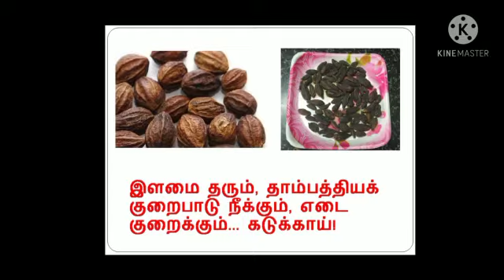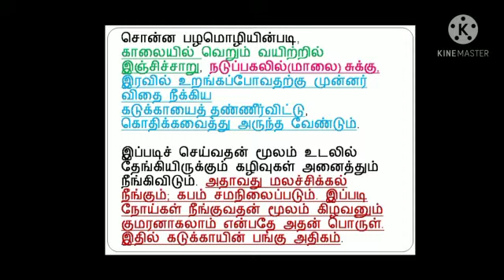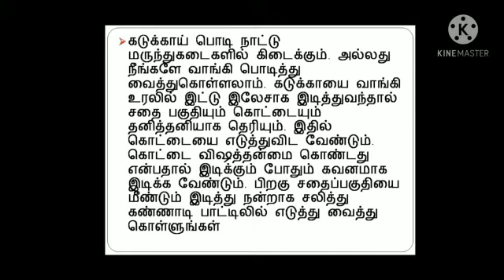ஆரோக்கியம் தரும் பிஞ்சு கடுக்காய் பொடி வீட்டில் தயாரிப்பது எப்படி?tamil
இளமை தரும், தாம்பத்தியக் குறைபாடு நீக்கும், எடை குறைக்கும்... கடுக்காய்!

காலையில் இஞ்சி, கடும்பகல் சுக்கு, மாலையில் கடுக்காய் மண்டலம் உண்டால் கோலை ஊன்றி குறுகி நடக்கும் கிழவனும், கோலை வீசி குலாவி நடப்பானே', `- இது சித்தர்கள் வாக்கு.
`கடுக்காய் உண்டால் மிடுக்காய் வாழலாம்', `ஈனாத மாட்டுக்கு ஒரு கடுக்காய்; இளம் பிள்ளைத்தாய்ச்சிக்கு ஏழு கடுக்காய்' போன்ற பழமொழிகளும் கடுக்காயின் மகத்துவத்தை எடுத்துரைக்கின்றன.
உடல், மனம், ஆன்மா ஆகிய 3ம் தூய்மை செய்யும் வல்லமை, கடுக்காய்க்கு உண்டு என்கிறார் திருமூலர்.

kadukkaimedicalbenefits#thottasinungi#mimosapudica#தொட்டாசிணுங்கிmedicalplants ayurvedicmedicine ayurveda healthtips தொட்டாசிணுங்கியின்மருத்துவகுணங்கள் mimosapudica mimosapudicamedicalbenefits thottasinungimedicalbenefits howtomakekadukkaipowder#